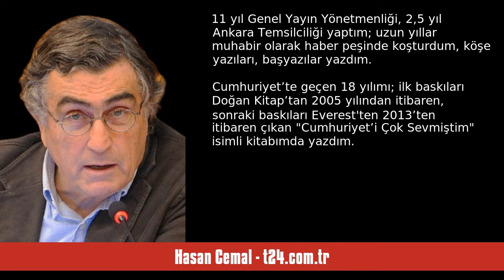HASAN CEMAL: CUMHURİYET’İN 100. KURULUŞ YILDÖNÜMÜNÜ KUTLUYORUM - SESLİ KÖŞE YAZISI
Hasan Cemal - t24.com.tr - CUMHURİYET’in 100. kuruluş yıldönümünü kutluyorum - 7 Mayıs 2024 tarihli yazısının seslendirmesi

"Cumhuriyet’te geçen 18 yılımı “Cumhuriyet’i Çok Sevmiştim” isimli kitabımda yazdım

Cumhuriyet’in 7 Mayıs 1924 tarihli birinci sayısı, 1 Aralık 1928 tarihli Latin harfleriyle çıkan ilk sayısı ve bugünkü Cumhuriyet

Bugün 7 Mayıs.
CUMHURİYET gazetesinin 100. kuruluş yıldönümü.
Kutluyorum.
Elli beş yıllık meslek hayatımın
18 yılını Cumhuriyet’te geçirdim.
11 yıl Genel Yayın Yönetmenliği,
2,5 yıl Ankara Temsilciliği yaptım;
uzun yıllar muhabir olarak
haber peşinde koşturdum,
köşe yazıları, ba. "